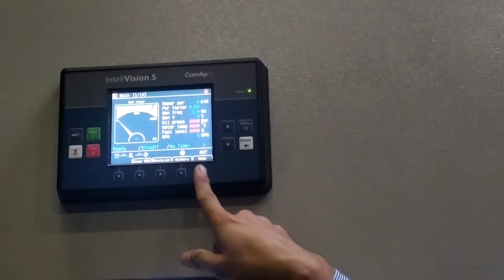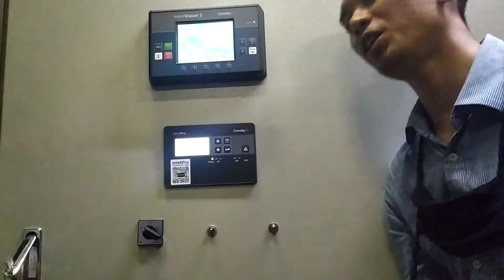Introduction Operations module ComAp inteliVision 5 generator set genset (part. 2)